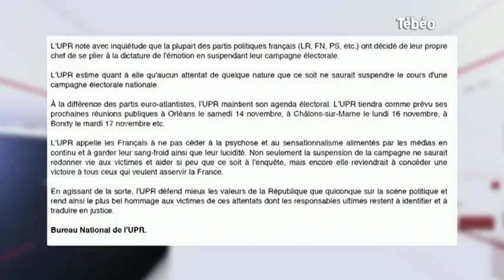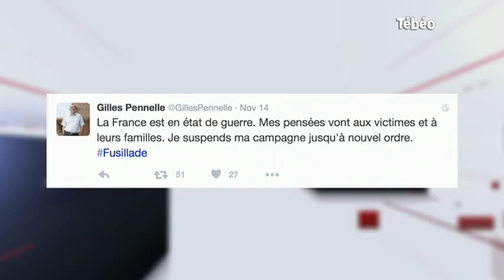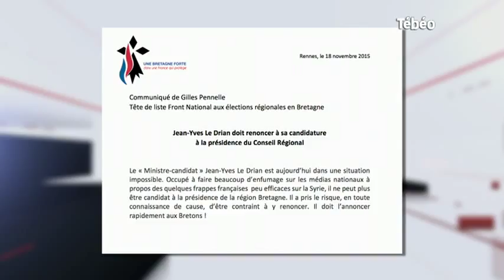Régionales/Attentats: Où en sont les campagnes en Bretagne ?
Sites webs/blogs, copiez cette vidéo avec le bouton "Intégrer" !
Le point sur la situation des campagnes pour les élections régionales en Bretagne suite à la suspension annoncée en raison des attentats de Paris. Pour exploitation TV, droits réservés, nous contacter